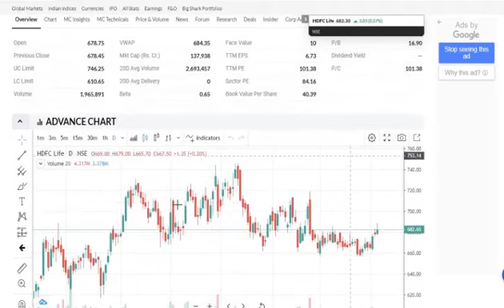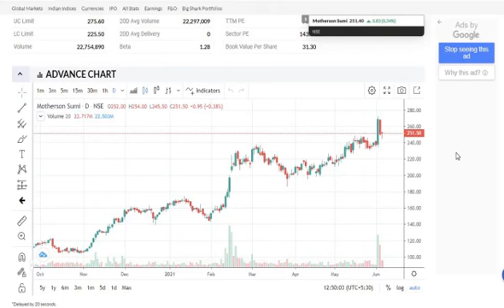Stock Short term recommendations on HDFC Life and Motherson Sumi | 4th June 2021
All Views and contents in this videos are my personal interpretatons based on my personal research. I don't take any responsibilities for any loss to anyone due to misinformation or misinterpretations of my videos. Use the information at Your Own Risk.
This video shows you about Stock Short term recommendations and analysis on HDFC Life and Motherson Sumi